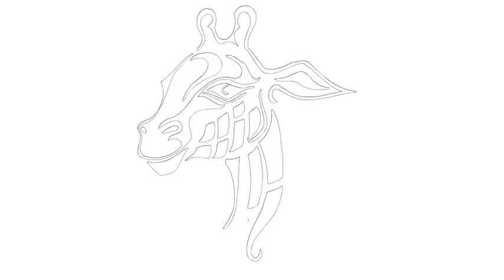Vẽ một hình xăm #180